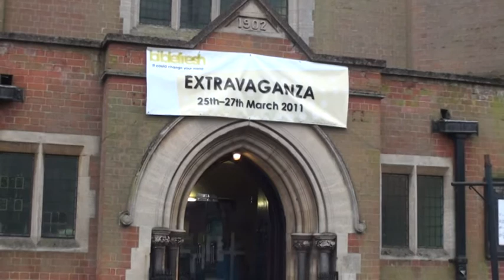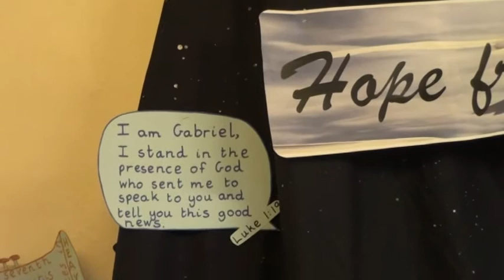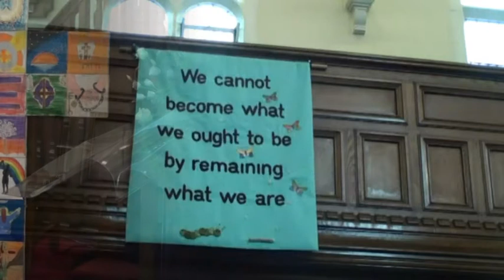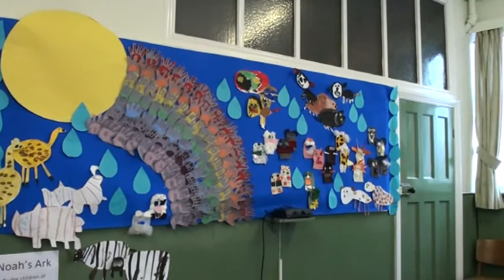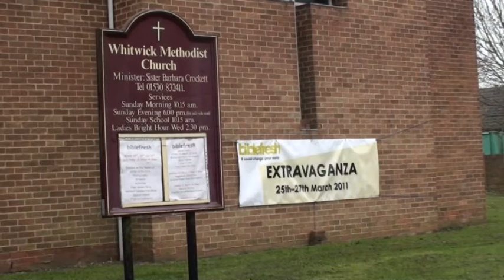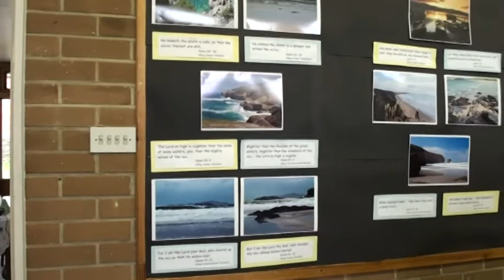Ashby & Coalville Biblefresh Extravanganza